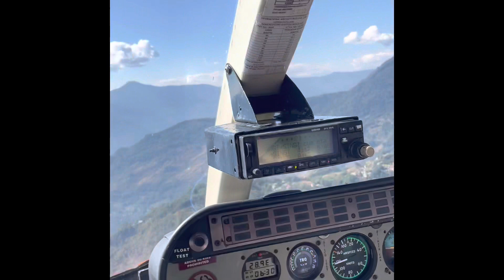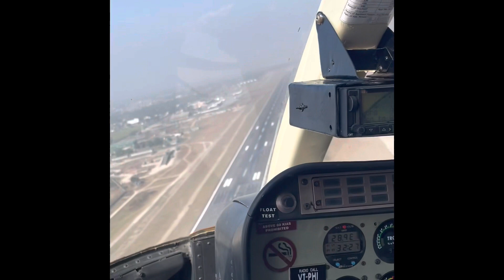Gangtok to Bagdogra chopper ride with Gangtok arial view.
Pawan Hans via STDC provides chopper service from Gangtok and Bagdogra to and fro which takes about half hour